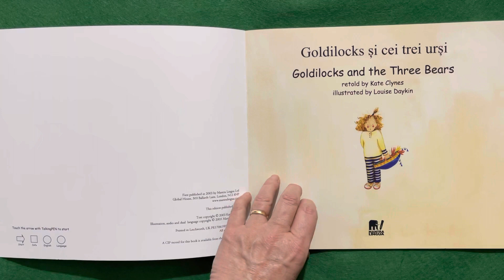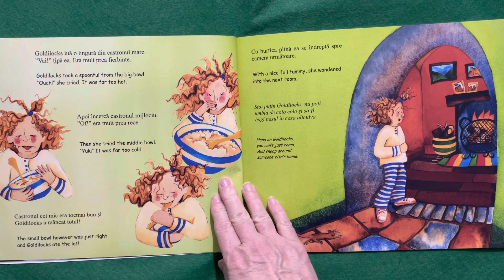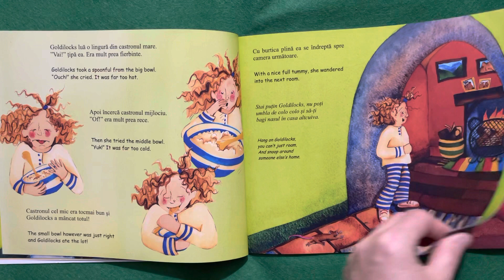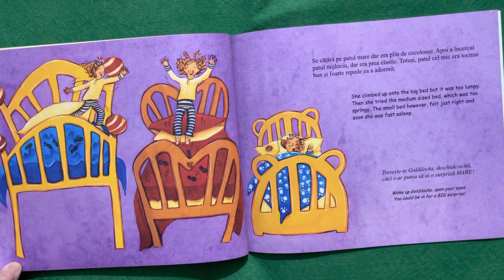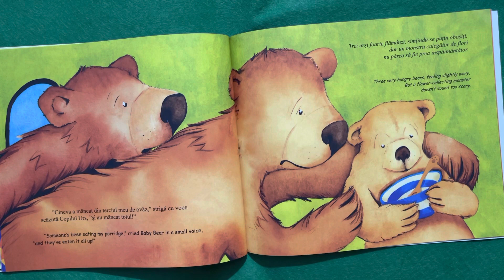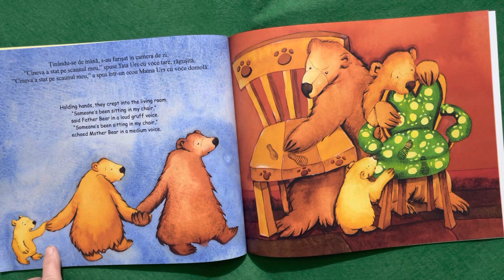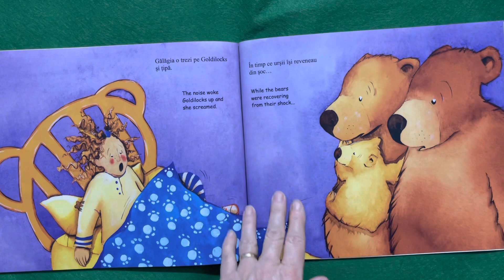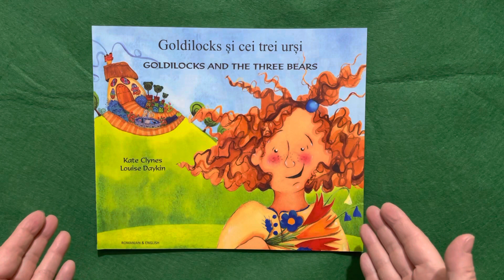Romanian Goldilocks and the Three Bears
Romanian Story Time
Original text in English
written by Kate Clynes